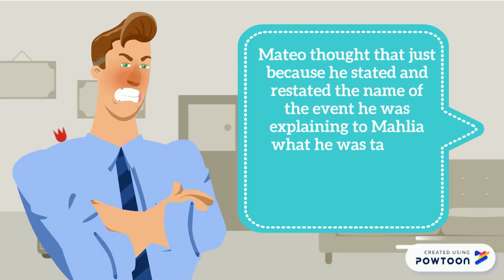Explaining by naming